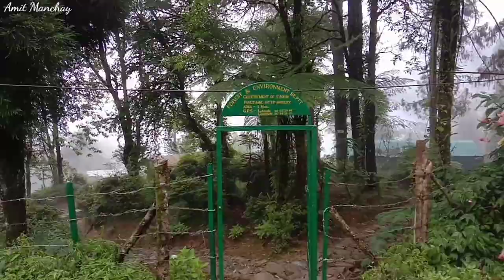MEDICINAL PLANT KO KHOJ || EP - 01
It is the video documentation of the MEDICINAL herb where we try to preserve all the Ayurvedic knowledge so that we can encourage young generation to be curious about the importance of the MEDICINAL herbs.
Sikkim Forest department helped us to make this video.